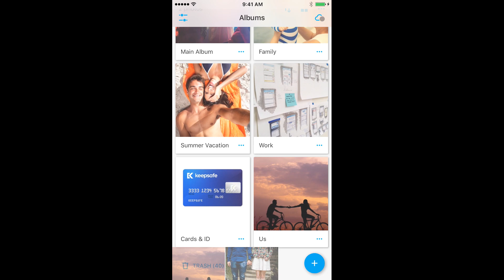Keepsafe Photo Vault App Preview for iOS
Join the millions of people who have entrusted over a billion pictures to Keepsafe Photo Vault, the most popular photo locker and album vault app.